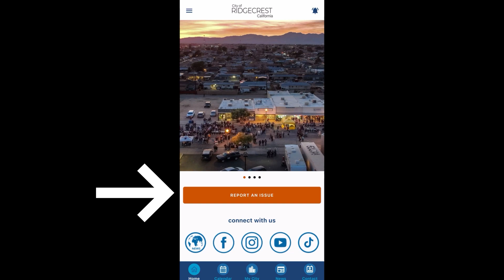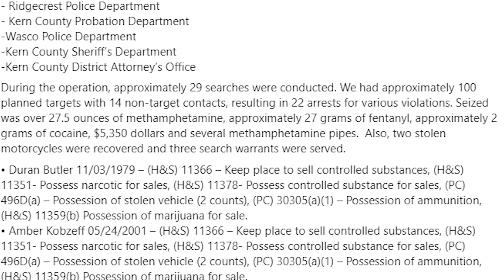Ridgecrest Recap September 2024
**Highlights**

▪️ CITY COUNCIL: Five proclamations issued, including Hunger Action Month and Constitution Week. View streaming and prior meetings on City of Ridgecrest YouTube channel.

▪️ PUBLIC WORKS: Addressed “Report an Issue” tickets, slurry work, striping, pothole patching, and replaced faded street signs. Check out Danny’s new striping machine video tour.

▪️ CURRENT MEASURE V IMPACT: Insights shared by Assistant City Manager Travis Reed and Chief Mario Ysit on Measure V's current funding impact for streets and the police department.

▪️ POLICE: Officer Quiroz conducted a ride-along, and RPD completed Active Parole and Probation checks, emphasizing community accountability.

▪️ PARKS & RECREATION: Progress continues on the Leroy Jackson Sports Complex tennis courts, with new windscreens ordered.

▪️ PINNEY POOL: A demolition party was held for the old Pinney Pool, marking the start of the Sergeant Pinney Aquatics Center project!

▪️UPCOMING EVENTS ▪️
10/1 Ridgecrest Candidate Forum: City Hall 5:30-7:30 PM
10/2 Coffee with a Cop: RPD Officers at McDonald’s 7-8:30 AM
10/2 Farmers Market on Balsam 5-8 PM
10/3 Chat with the Chief: Stop in to Flight Line to see Chief Ysit on October 3, 6:30-7:30 PM
10/5 Desert Classic Car Show: Leroy Jackson Park.
10/9 Farmers Market on Balsam 5-8 PM
10/16 Farmers Market on Balsam 5-8 PM
10/18-10/20 Desert Empire Fair
10/23 Farmers Market on Balsam 5-8 PM
10/26 BOOs on Balsam at 5 PM: Food, drinks, mariachi, zombie contest and more.
10/30 Farmers Market w/ Halloween Fun on Balsam 5-8 PM

Thank you for tuning in to this Ridgecrest Recap.